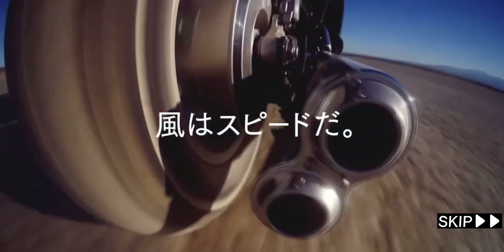②ホンダNSX ミーティング走行会 Honda NSX meeting driving event Tottori Daisen